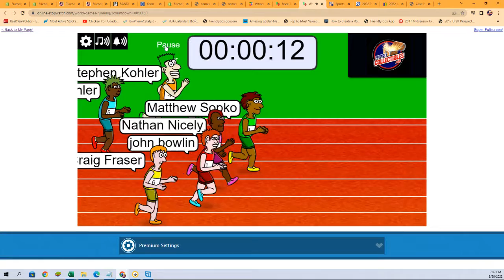2022 Panini Immaculate Baseball Hobby FILL B 22IMMAC112